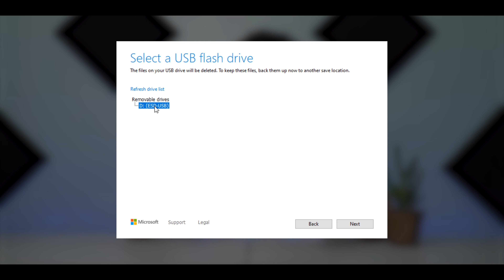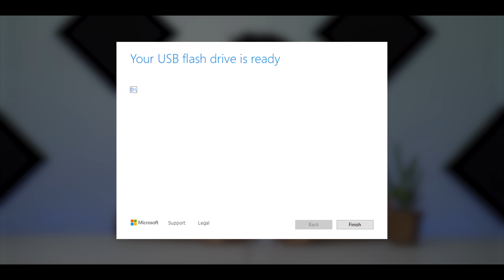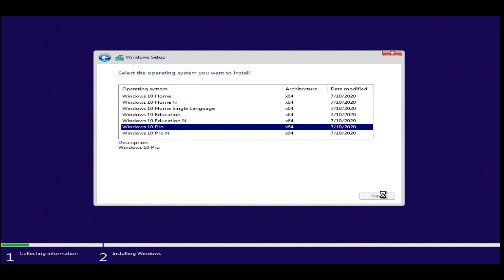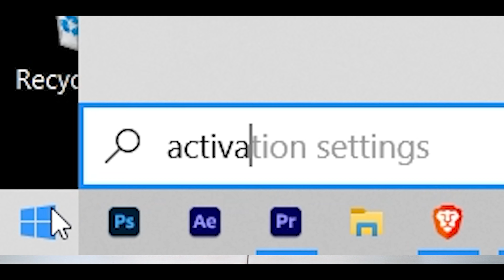PAANO MAG INSTALL O REFORMAT NG OS? - Windows 10 OS Installation Tutorial Tagalog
Alam mo na ba kung pano mag install o reformat ng PC or Laptop niyo? Kung hindi pa panuorin ang tutorial natin kung pano mag install ng Windows 10 OS!